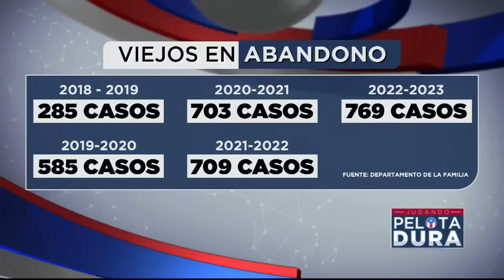ADULTOS MAYORES DEJADOS A SU SUERTE